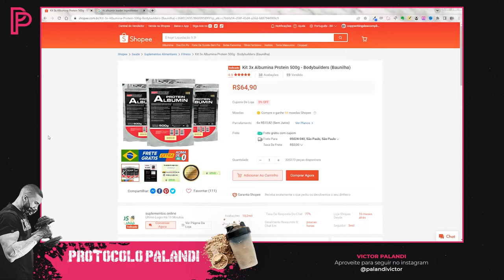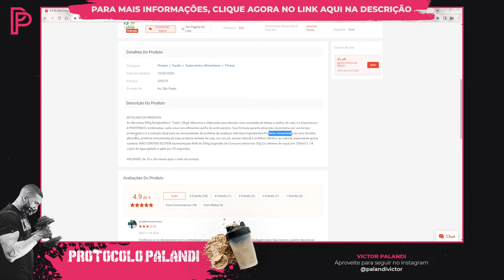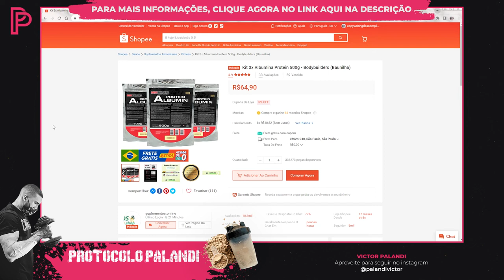Albumina Bodybuilders Protein Albumin: A Verdade Revelada [É boa? Vale a pena?]